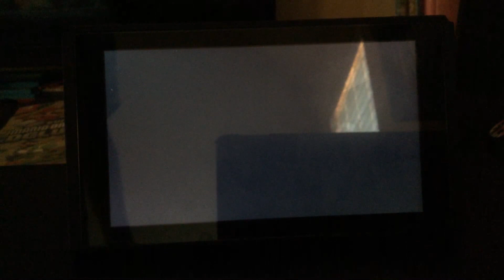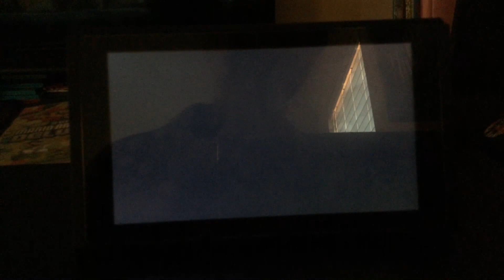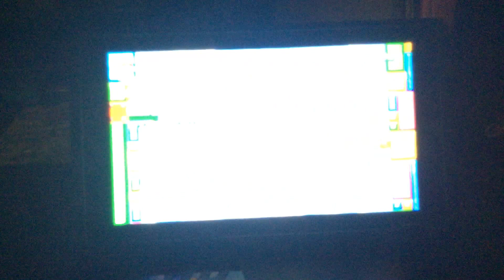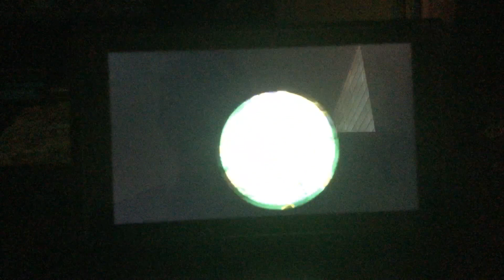NEW SUPER MARIO BROS U DELUXE WORLD 1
Early April 2019

Jonas Brothers - Sucker: Peak - 1 (x1 Wks) 3 Weeks (BIGGEST AIRPLAY GAINER)🔴
Newest/Returning Top 100 Songs🟡🟠
P!nk - Walk Me Home: Peak - 89🟠
Cody Johnson - On My Way To You: Peak - 95🟠
Joji - Slow Dancing In The Dark: Peak - 96🟡
Alec Benjamin & Alessia Cara - Let Me Down Slowly: Peak - 97🟠
Carrie Underwood - Love Wins: Peak - 100🟠

Billie Eilish - When The Party's Over: Peak - 52 | 20 Weeks🔴